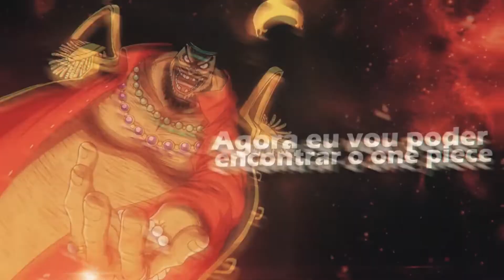Parte do Barba Negra - Shichibukais (JKZ)